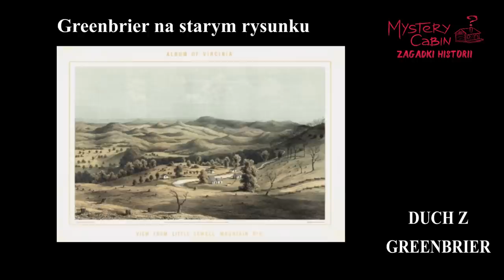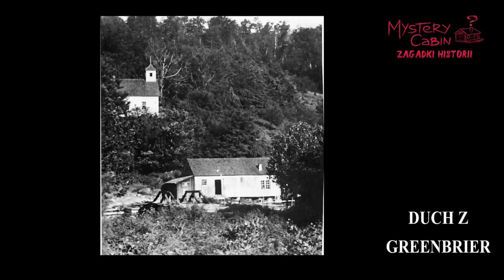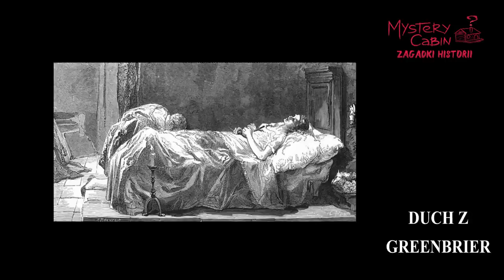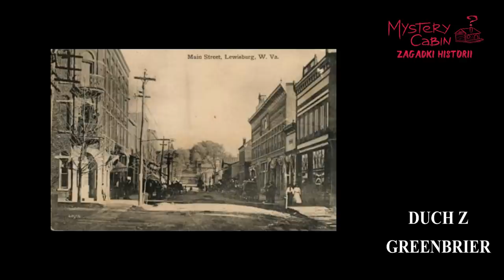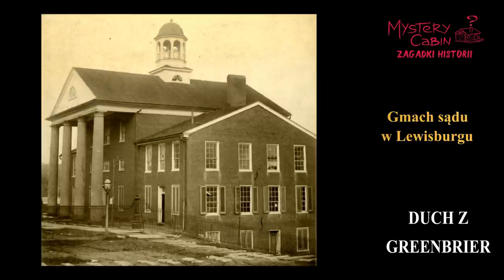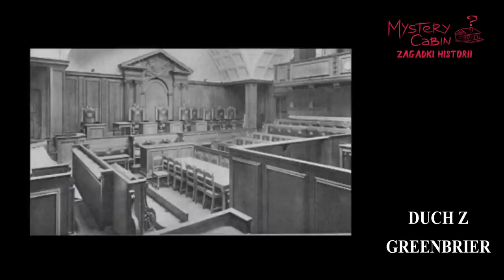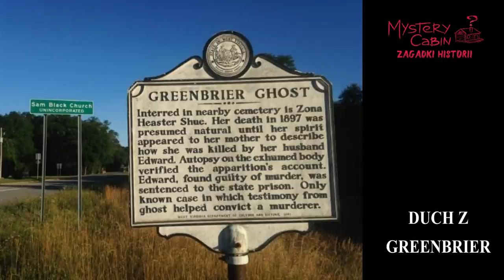Duch z Greenbrier - ZAGADKI HISTORII #02 - Mystery Cabin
XIX-wieczna historia objawień ducha, który opowiedział o swojej śmierci, by doprowadzić do skazania zabójcy.

Obraz "Death Bed of Madame Bovary" autor Albert-Auguste Fourie

Muzyka
CO.Ag Music

Asia